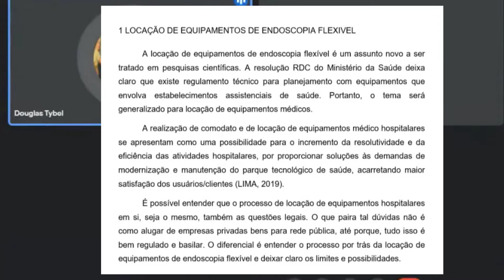Como pesquisar referência bibliográfica IMPOSSÍVEL para TCC na internet - [TCC da NASA]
Como pesquisar referência bibliográfica IMPOSSÍVEL para TCC na internet - Com exemplo.